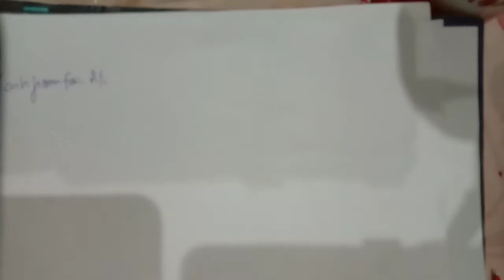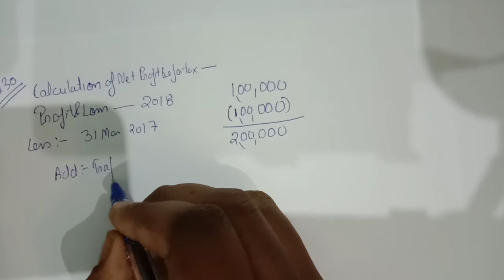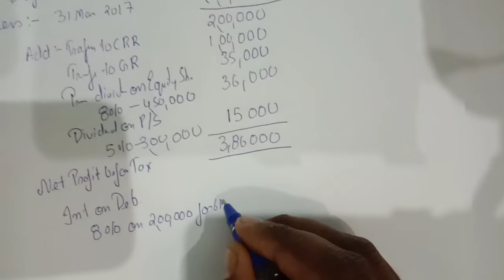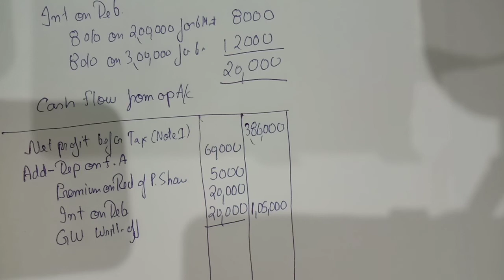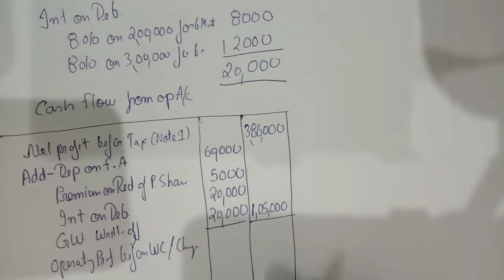Cash Flow Solution and Explanation Part 10